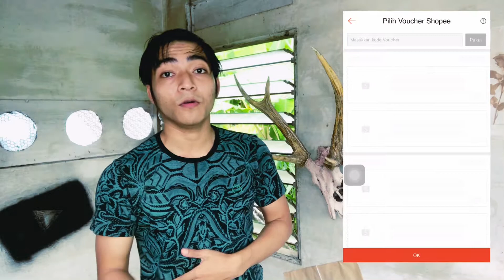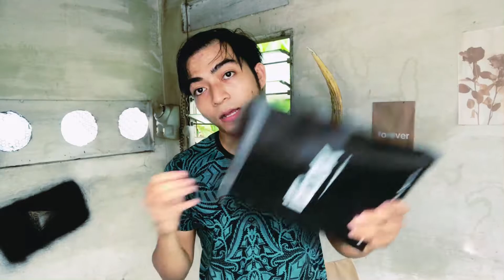Beli IPHONE 12 PROMAX di SHOOPE, Packing BONYOK 😱 (IBOX OFFICIAL STORE)